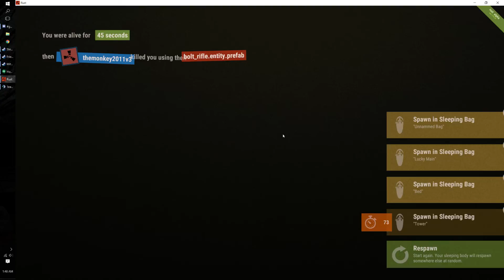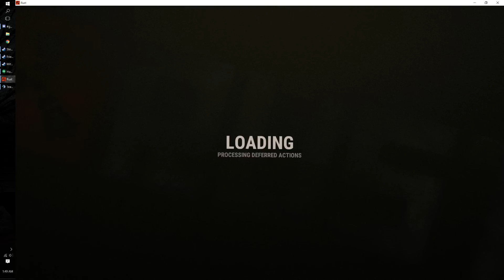Rust Hacker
Themonkey2011v3
slowreload

My System Specs:

Intel Core i7-4790K 4.0GHz Quad-Core Processor
Corsair H100i 77.0 CFM Liquid CPU Cooler
Asus MAXIMUS VII GENE Micro ATX LGA1150
G.Skill Trident X Series 32GB (4 x 8GB) DDR3-2400 Memory
G.Skill Trident X Series 16GB (2 x 8GB) DDR3-2400
EVGA GeForce GTX 980 Ti 6GB HYBRID Video Card (2-Way SLI)
Fractal Design Node 804 MicroATX Mid Tower Case
EVGA Platinum 1200W
ASUS 34 in PG348Q  GSYNC 3440x1440 100 HZ
Asus ROG SWIFT PG278Q 27.0" 2560x1440 144Hz
Corsair K65 RGB
DeathAdder Elite
Audio Technica 2000x
ModMic 4